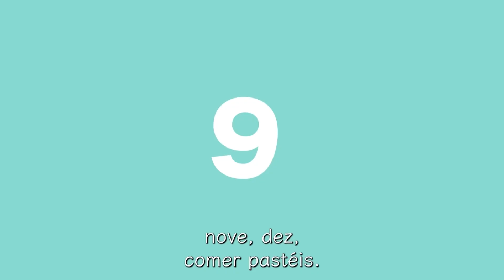Kids Language Learning | French, Jewish, Spanish, Chinese, Greek songs | Educational Videos for kids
Teach toddlers languages and cultures through songs, nursery rhymes, and beautiful animations.

The perfect video to introduce new languages to your little ones and expose them to different cultures. A great start for children to be brought to light the world's cultural diversity!

This video includes:

French Nursery Rhymes
Jewish Songs
Spanish Nursery Rhymes
Chinese Nursery Rhymes
Greek Nursery Rhymes